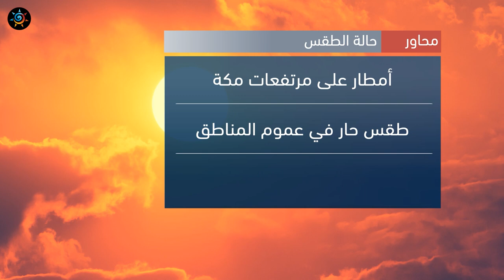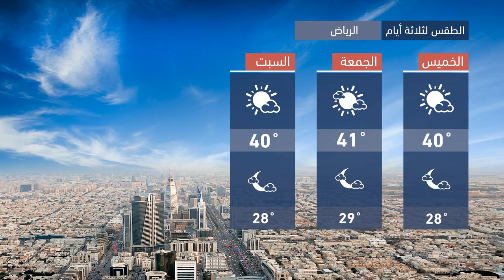طقس العرب - السعودية | النشرة الجوية الرئيسية | الأربعاء 2020/9/2